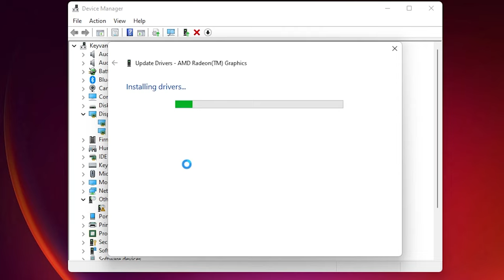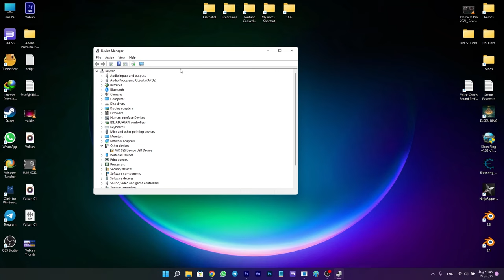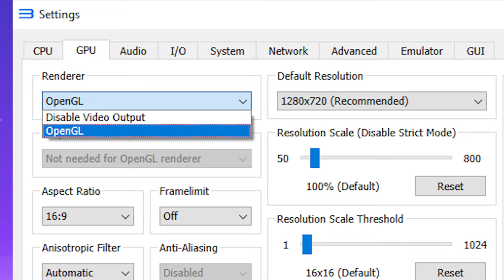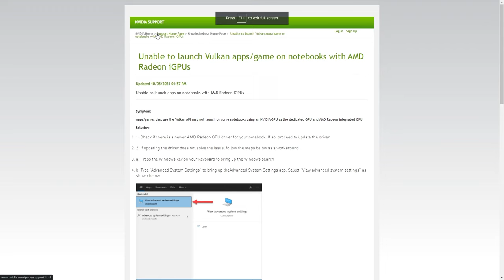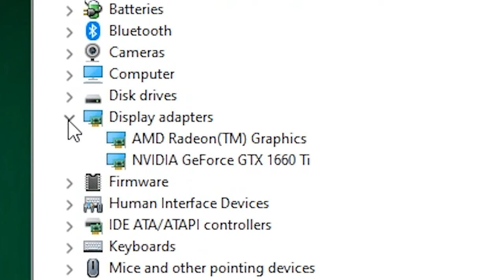How to Fix No Vulkan Option in RPCS3 & Any Other Software [Intel/AMD/Nvidia]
My other Useful videos About RPCS3

Chapters:
0:00 Intro
0:26 How to Update Drivers
0:41 What Is Integrated and Dedicated Graphics Card?
2:17 If You have an AMD ryzen Chipset
3:37 If you Have an Intel Chipset
3:58 Other Methods

🔔I've Just Created this channel,Im kind of a newbi here so...Sorry if I Make any mistakes every now and then,
rpcs3
vulkan tutorial
opengl
rpcs3 games
rpcs3 vulkan renderer missing
duckstation
ryujinx
My System:
ASUS TUF Gaming A17 FA706IU [Laptop]
CPU: AMD Ryzen 9 4900H with Radeon Graphics
Dedicated GPU : Nvidia Geforce GTX 1660ti